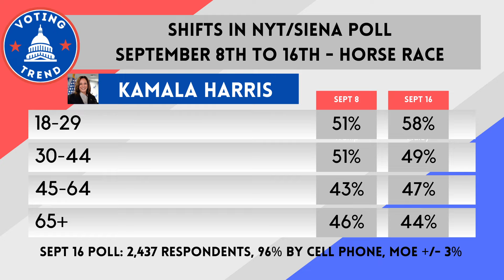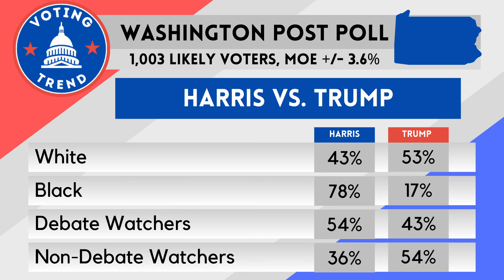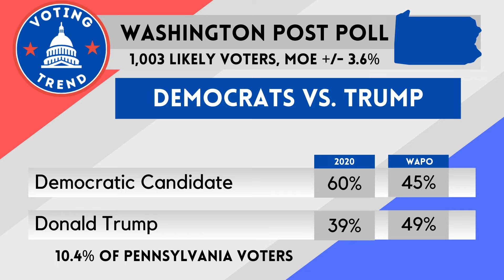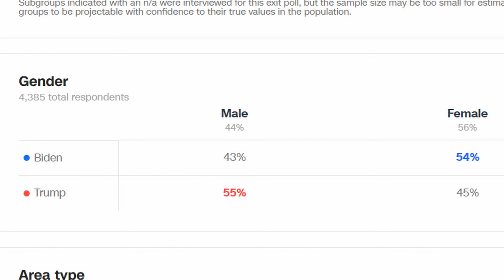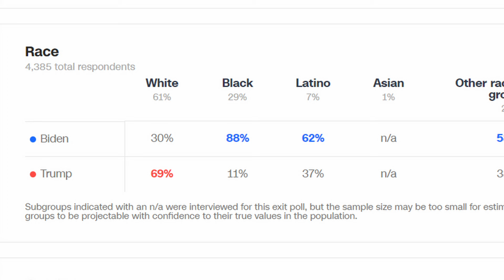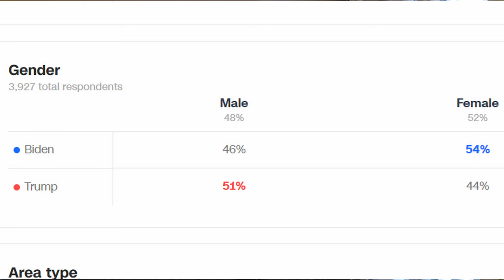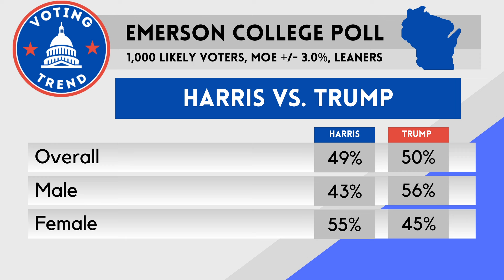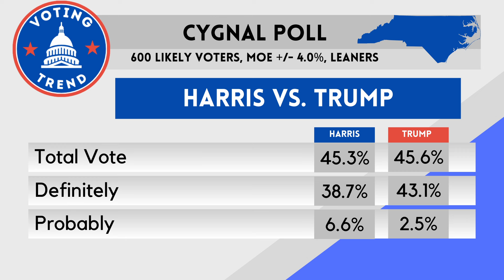Kamala Harris not leading in important states anymore. It's all even now!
Join My Substack at VotingTrend.Substack.com!

Polls from Emerson College, The Washington Post, and the New York Times show that the election is very close. Kamala Harris and Donald Trump are statistically tied. Can Harris and the Democrats get their momentum back?

2024 Presidential Election | American Elections | Can Kamala Harris Win? | Can Donald Trump Win? | Election polls | Who will win the 2024 election?